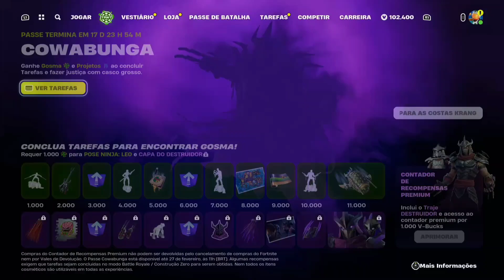MINI PASSE TARTARUGAS NINJA!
Considere me apoiar na loja de itens "FALLZERA"